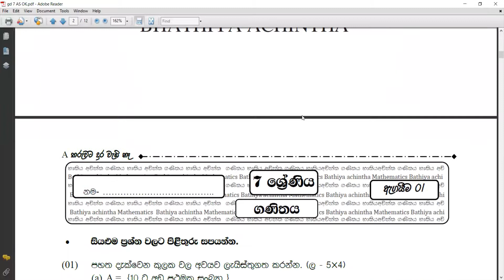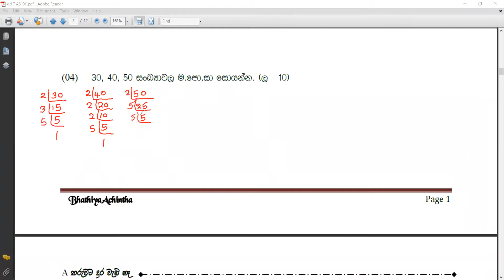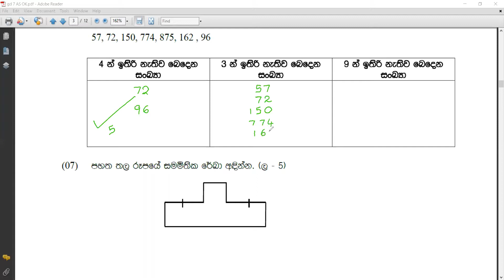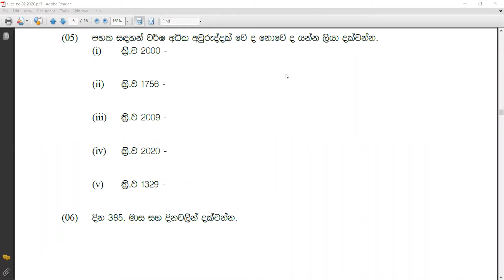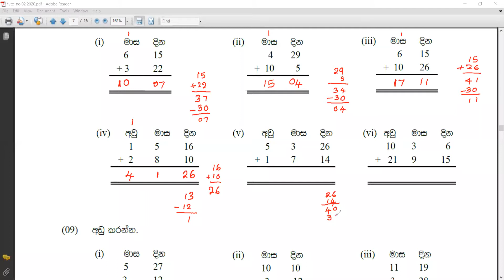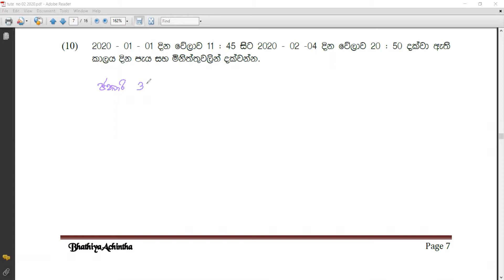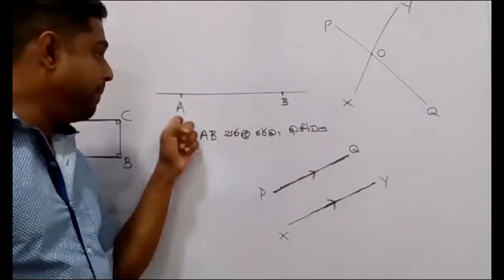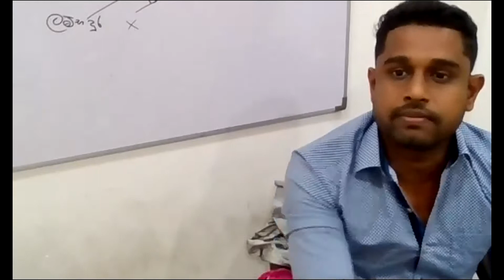Grade 7 | කාලය අවසන් කොටස හා සමාන්තර රේඛා ආරම්භය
Grade 7 lesson No 7